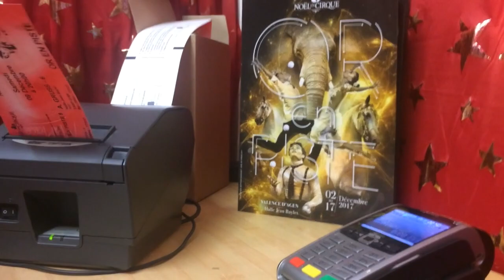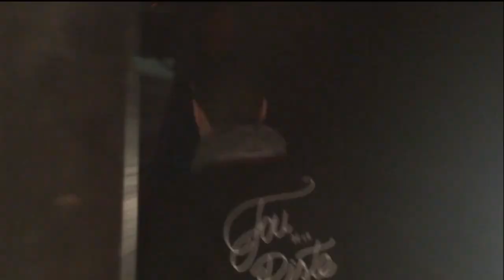Immersion à Noël en Cirque - décembre 2017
Lors de la neuvième édition du festival Noël en Cirque Régis DARO s'est invité dans les coulisses de ce rendez-vous incontournable pour tous les amateurs de cirque du grand Sud-Ouest.